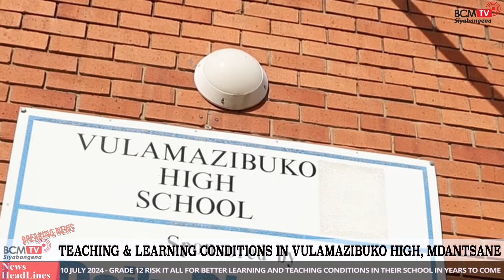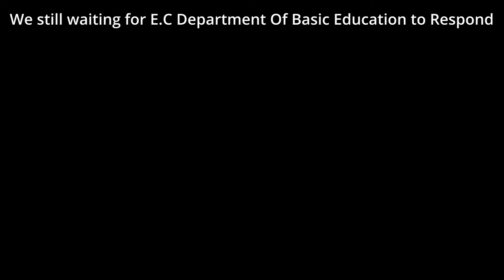BcmTv : Teaching & Learning Conditions at Vulamazibuko High School, Mdantsane